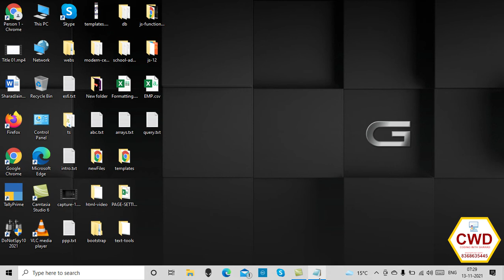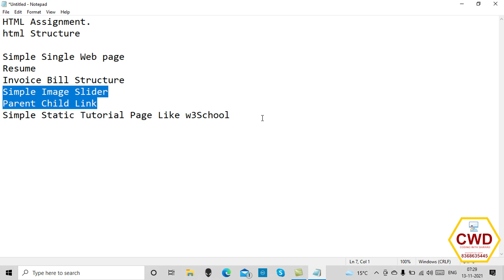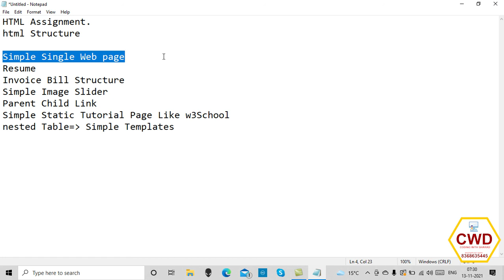HTML Assignment Tutorial in Hindi for Beginners.HTML में टैग use करके असाइनमेंट कैसे बनाये.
हेलो दोस्तों,
अगर आप लोग html css Javascript Jquery  पड़ चुके है या पद रहे है, और आप सारे टैग  क बारे म जानते है उसे करना भी,
but फिर भी एक प्रॉब्लम है क उन टैग्स को हम वेबसाइट में कब और कहा कैसे यूज़ करेंगे. तो मेरी इस सीरीज म आप लोग html क असाइनमेंट क बारे में सीखेंगे.यहाँ म बताऊँगा क कोनसे टैग का यूज़ करके आप html म या css या javascript में क्या बना सकते हो.जो वेबसाइट में 100% उसे होता है.  ये वीडियो उन लोगो क लिए खासतौर पर है जो हिंदी मध्यम है और नॉन-टेक्निकल है.